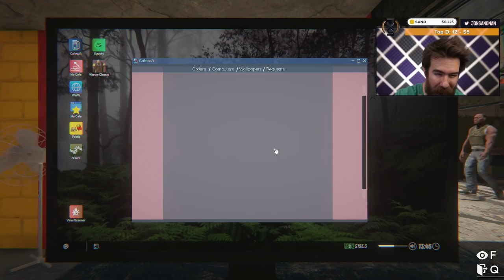My son has been begging for money | Internet Cafe Simulator 2 #10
I love him but still don't understand how he grew up so fast.